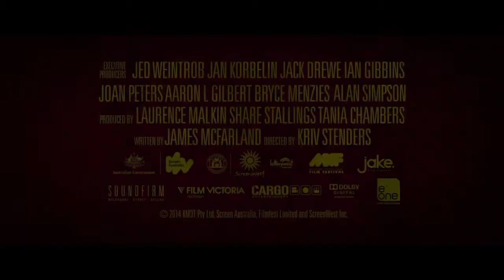Kill Me Three Times Official Trailer (2014) - Simon Pegg HD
In the Australian surfing town of Eagle's Nest, a young woman is the thread that binds three tales of murder, blackmail and revenge.

Release Date: 31 December 2014
Director: Kriv Stenders
Cast: Teresa Palmer, Simon Pegg, Alice Braga, Luke Hemsworth
Genre: Action, Thriller
Country: Australia, USA
Production Co: Cargo Entertainment, Feisty Dame Productions, Media House Capital, Parabolic Pictures Inc., Stable Way Entertainment